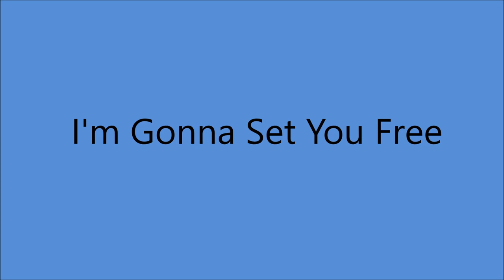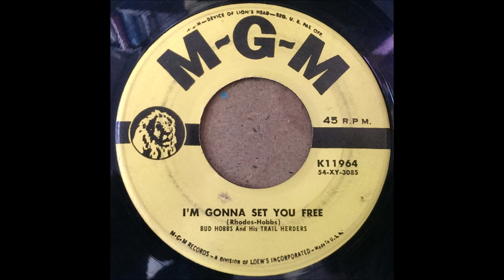Bud Hobbs - I'm Gonna Set You Free (1954).**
** With Early Buck Owens**

 (Written by Sheb Wooley).

Issued on MGM K 11964 B.

Recorded 14th December 1954 Radio Recorders Studio, 7000 Santa Monica Blvd Hollywood, CA -
Bud Hobbs (vcl/gt/leader); Buck Owens (gt); Leonard “Dusty” Rhodes (steel gt);  Jelly Sanders (fiddle); Oscar Whittington (fiddle); Bill Woods (piano); Roy Lee (string bass); Johnny Cuviello (drums).                                     Producer: Jesse Kaye.

Born Henry Roland Hobbs in Kern County CA (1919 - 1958)